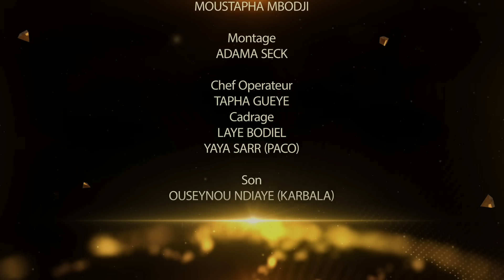Série -YEWENDE-Episode 38-Saison 1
Synopsis:
Beaucoup de femmes éprouvent des douleurs intenses causées par les hommes . « YEWENDE » une série qui raconte l’aventure de trois filles, BILKHISS ,LEILA et AIDA qui chacune d’entre elles a vécu une histoire d’amour douloureuse différente. Après avoir passé 5 ans de sa vie en prison pour infanticide, AIDA éprouve une haine profonde pour les hommes qu’elle considère comme des monstres.
BILKHISS quitte son cousin avec qui elle entretenait une relation sérieuse sous le regard des parents pour son enseignant SEYDOU qui lui avait promis des merveilles afin qu’elle s’unisse à lui mais l’abandonne après l’avoir mise enceinte.
Quant à LEILA avant de commettre ce crime qui lui a valu des années d prison, était une femme très soumise qui vivait avec un mari qui l’a faisait subir des actes de violences conjugales pendant des années.
Bien que la vengeance soit rarement saine, elles ne sont que des êtres humains et  c’est parfaitement normal si leur seul but c’est de faire souffrir hommes.